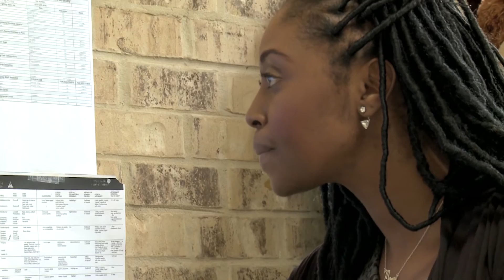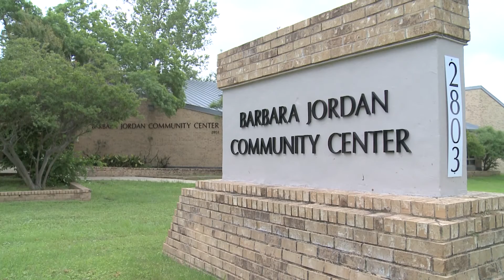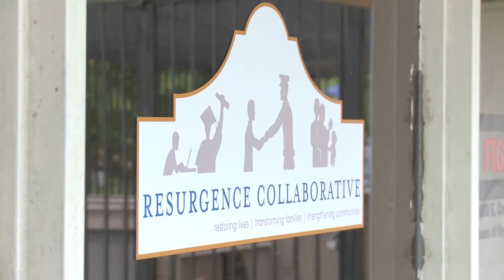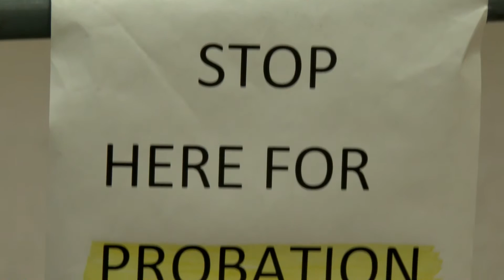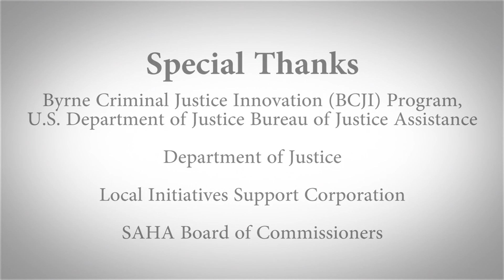WATCH: Resurgence Collaborative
Restoring Lives/Transforming Families/Strengthening Communities

Through the San Antonio Housing Authority's Byrne Criminal Justice Innovation Grant, we created the Resurgence Collaborative.

The Resurgence Collaborative is a partnership of county and community organizations, each with a specific contribution designed to create a smooth reintegration back into the East side for formerly incarcerated individuals.

The collaborative serves as a beacon of support for both the individuals and their families. We love our community and are grateful for the opportunity to serve it!